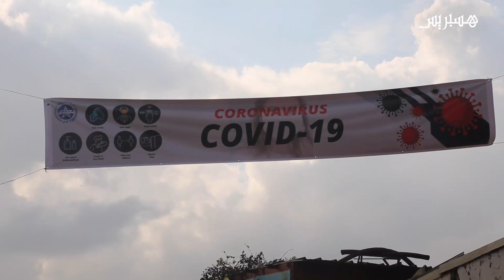لتحسيس العاملين في سوق المتلاشيات بعين السبع.. حملة للاتحاد المغربي للشغل بين المشتغلين في "لافيراي"